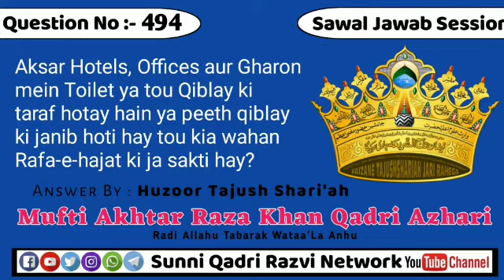Aksar Hotels, Offices aur Gharon mein Toilet ya tou Qiblay ki taraf hotay hain ya peeth qiblay ki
Sawal #⃣4️⃣9️⃣4️⃣Aksar Hotels, Offices aur Gharon mein Toilet ya tou Qiblay ki taraf hotay hain ya peeth qiblay ki janib hoti hay tou kia wahan Rafa-e-hajat ki ja sakti hay?